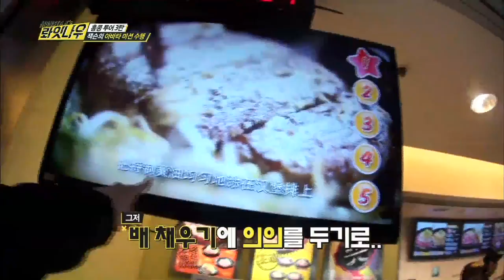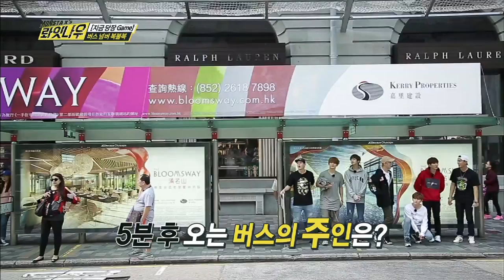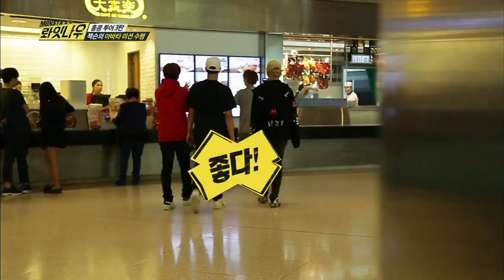[RIGHT NOW(롸잇나우)] Ep.4 MONSTA X's HongKong Trip as Avatars of Jackson, GOT7!(잭슨의 아바타가 되어 홍콩을 여행하라)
[RIGHT NOW(롸잇나우)] Ep.4 MONSTA X's HongKong Trip as Avatars of Jackson, GOT7!(잭슨의 아바타가 되어 홍콩을 여행하라)  [SUB]

MONSTA X! Go on a HK trip as avatars of Jackson, GOT7!
The first remote control avatar tour of MONSTA X with Jackson of GOT7!
The most special gourmet tour is essential! Also the unique aerobic exercise in Hong Kong and the guerilla hips show!

**RIGHT NOW replay video will be available on 1theK YouTube on every Tuesday 7pm.

跟GOT7的王嘉尔在一起的MONSTA X韩国最初操作分身旅行！
世界上最特别的美食旅程是基本的！
在香港享受特别的有呼吸运动和还有个屁股秀！

**RIGHT NOW 每周二晚上6点在Mnet直播每周二晚上7点在1theK YouTube能收视回放视频。

GOT7 잭슨과 함께하는 몬스타엑스의 국내 최초 원격조정 아바타 여행!
세상 가장 특별한 맛집 코스는 기본!
홍콩에서 즐기는 특별한 유산소 운동에 게릴라 엉덩이 Show까지!

* '롸잇나우'는 매주 화요일 저녁 6시 Mnet을 통해 방송되며
다시보기 영상은 매주 화요일 오후 7시 1theK YouTube를 통해 시청하실 수 있습니다.